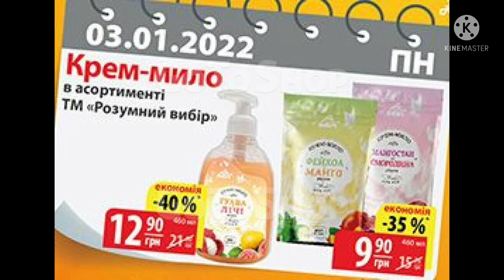Товар Дня с 29.21 по 4.01.22